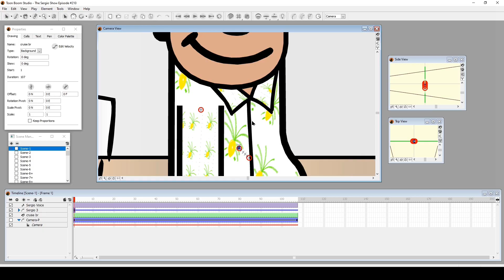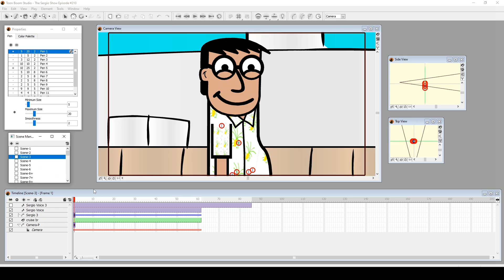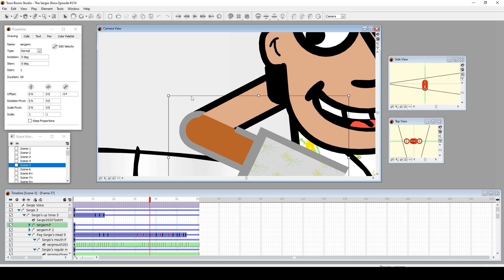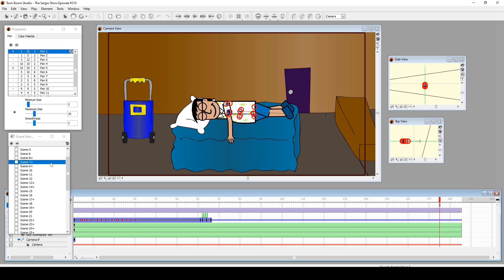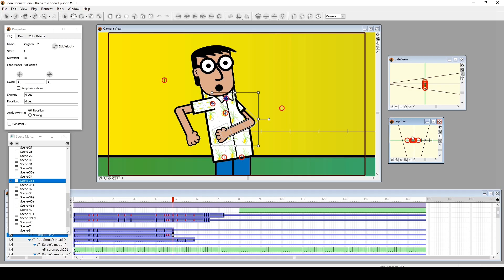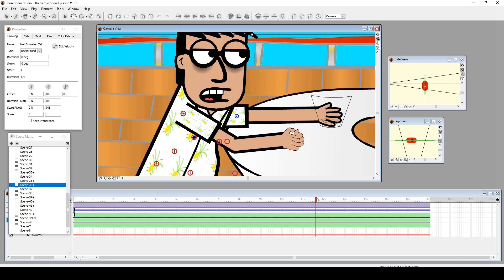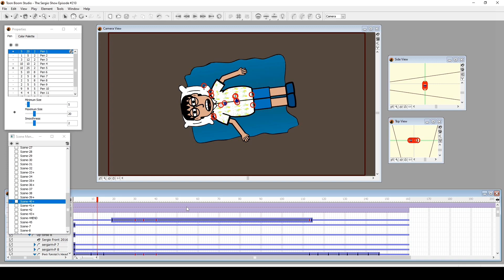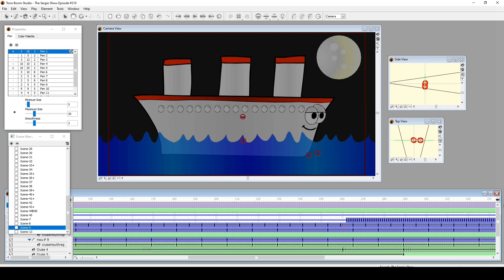Animation Look Through - The Sergio Show Episode #210